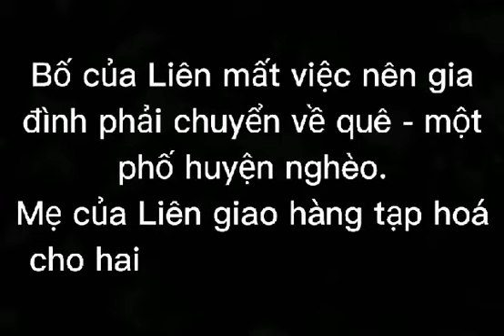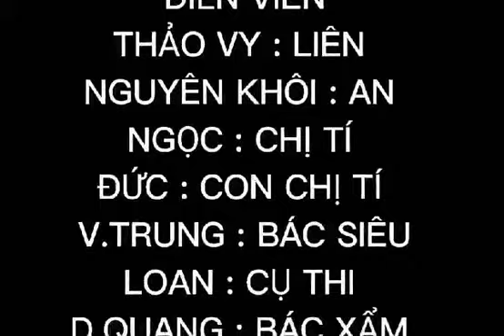Phim ngắn Hai đứa trẻ - Thạch lam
Mọi người thấy phim hay cho mình 1 like nhé và nhấn cái chuông để nhận thông báo từ kênh